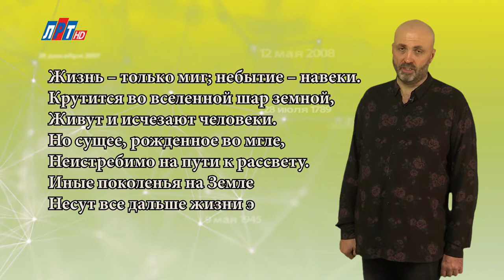"Дата" - 15 июня